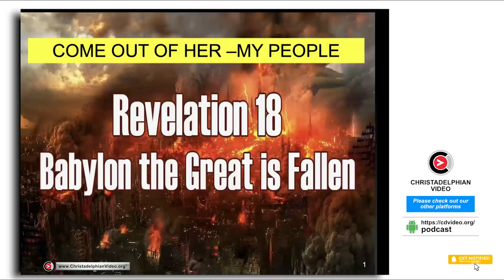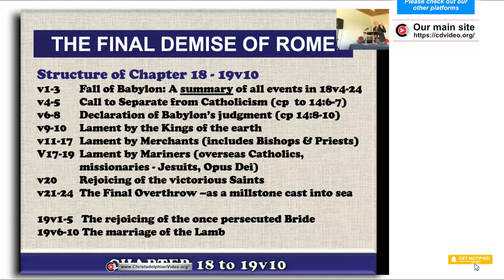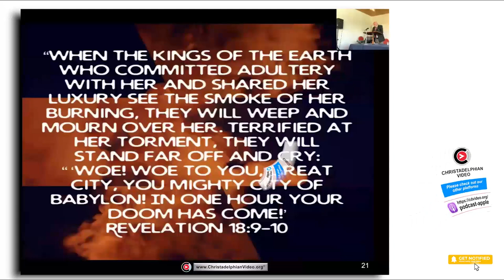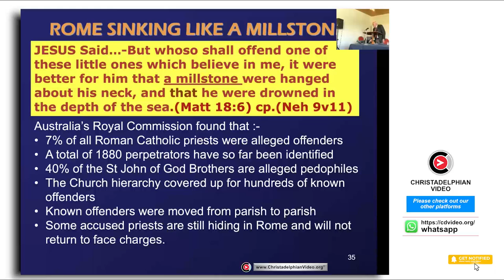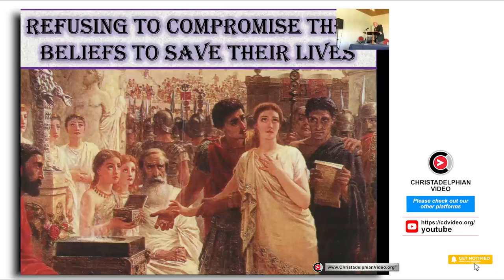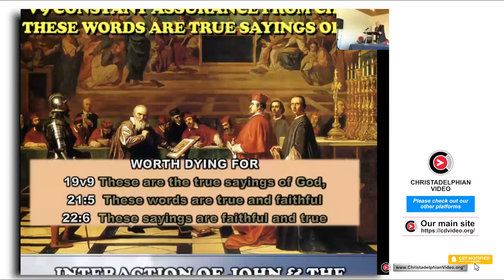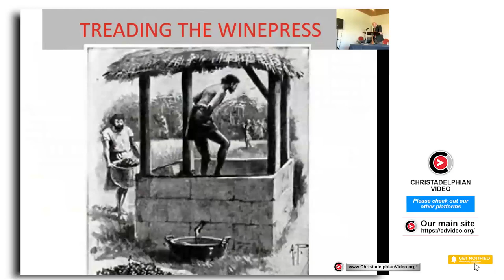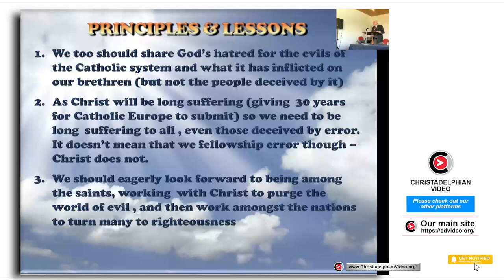The Seventh Vial: Study #2: Babylon the Great is Fallen Revelation 18 & 19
A Christadelphian Video:
Description: The stability of this world has been violently shaken. For very good reason most people distrust their governments along with their religious leaders.  Christ reveals His plan with the nations, but most importantly he outlines the fate of the apostate church. The focus of The Apocalypse is God’s promise to destroy all false religion that’s masqueraded in the name of His son; Jesus Christ—The true King who reigns over all the earth.